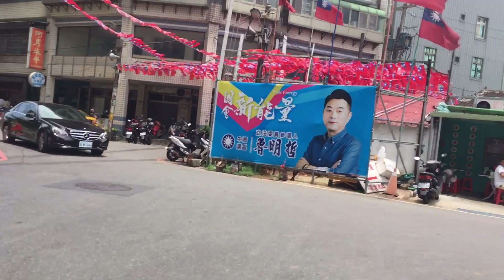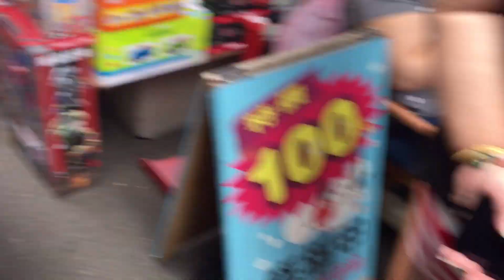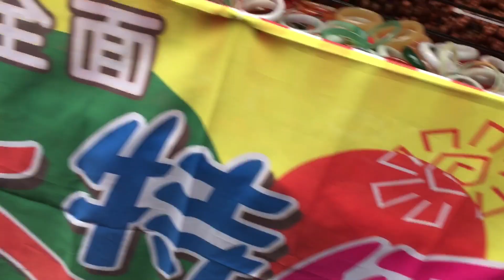PALENGKE TIME | TAIWAN MARKET | FILIPINA TAIWANESE LIFE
Thank you guys ! God bless us all:)